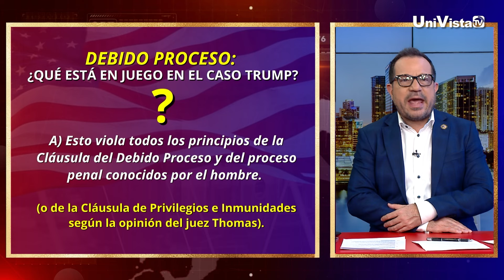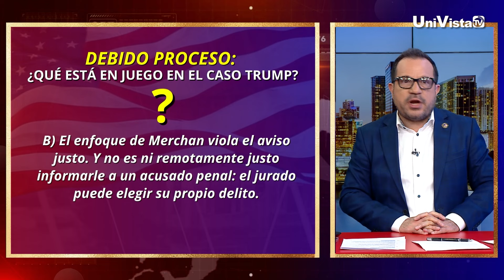¿Cuáles fueron los 3 escenarios que condenaron a Trump? I UniVista TV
UniVista TV